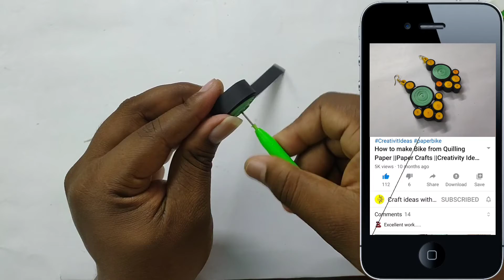Beautiful Quilling Paper Earrings ||Quilling Paper Crafts ||Kousik Art & Crafts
Hello Friends If You Love My Videos..

Song Name- Electro - Light - Symbolism.